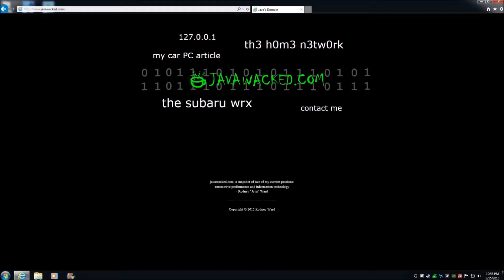Let's Play - 7 Days to Die Alpha 18 - Ep. 24